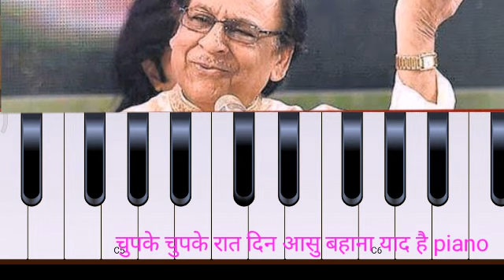गजल सम्राट गुलाम अली खान साहब || chupke chupke rat din aashu gazal piano harmoniyam neeraj ojha offi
चुपके चुपके रात दिन आँसू बहाना याद है
हम को अब तक आशिकी का वो ज़माना याद है
तुझ से मिलते ही वो कुछ बेबाक हो जाना मेरा
और तेरा दांतों में वो उंगली दबाना याद है
खैंच लेना वो मेरा परदे का कोना दफ्फातन
और दुपट्टे से तेरा वो मुंह छुपाना याद है
तुझ को जब तनहा कभी पाना तो अज राह-ऐ-लिहाज़
हाल-ऐ-दिल बातों ही बातों में जताना याद है
आ गया गर वस्ल की शब् भी कहीं ज़िक्र-ए-फिराक
वो तेरा रो-रो के भी मुझको रुलाना याद है
Gulaam ali gazal piano harmoniyam neeraj ojha official video chat 🎹🎹🎹🎹🎹🎹